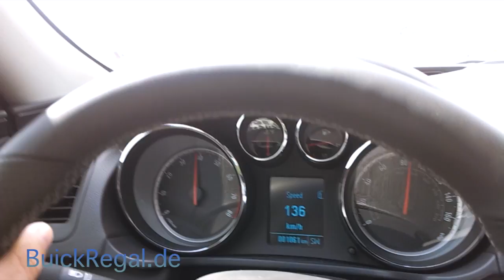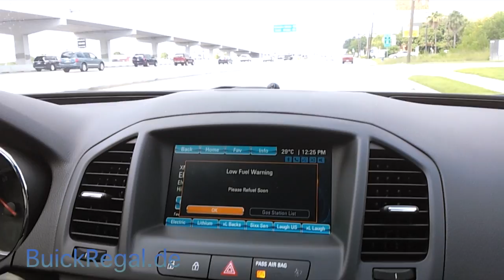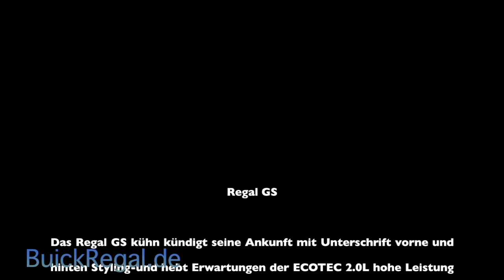Buick Regal GS Turbo 2012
Regal GS 2012

Das Regal GS kühn kündigt seine Ankunft mit Unterschrift vorne und hinten Styling-und hebt Erwartungen der ECOTEC 2.0L hohe Leistung Turbomotor bietet mehr Drehmoment als Acura TSX V-6 und Audi A4 Sport. Abgestimmt auf 270-PS und 295 £-ft Drehmoment liefern, verwischt Regal GS die Linien mit einem geschätzten 0-60 mph Leistung in weniger als 7 Sekunden.